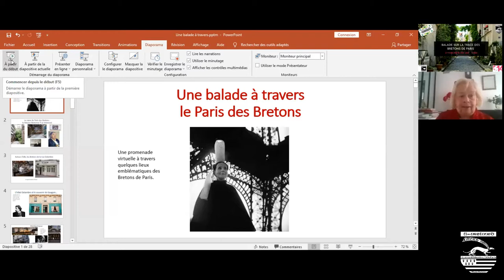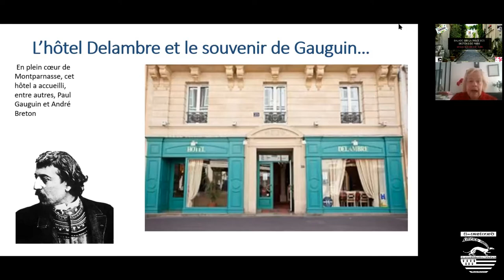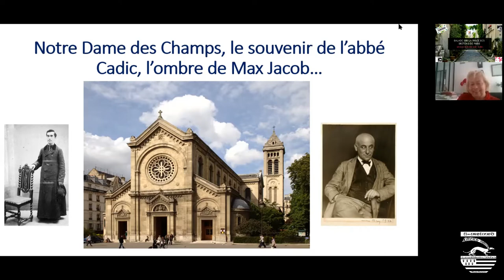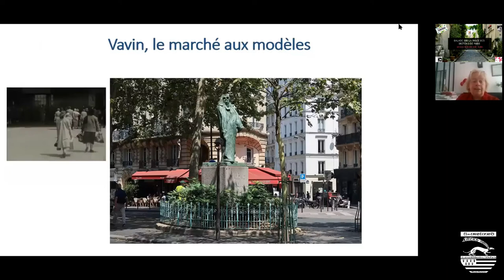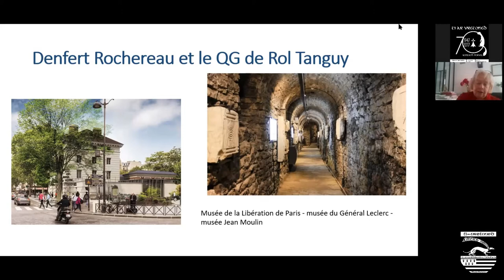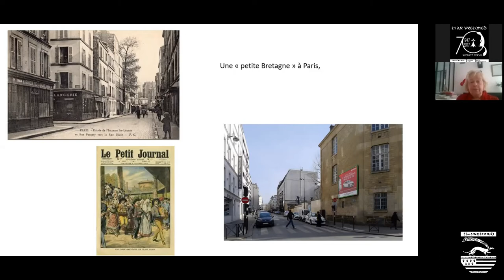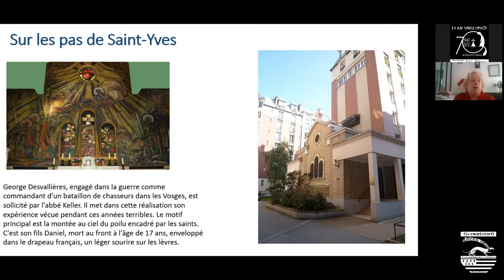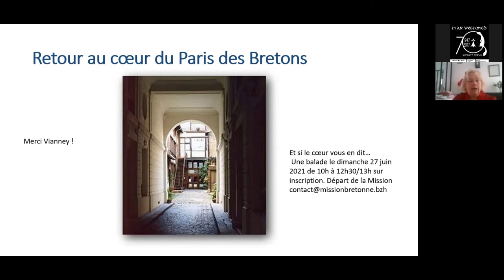Balade sur les traces des Bretons de Paris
Françoise le Goaziou ou vous fait découvrir quelques lieux et quelques Bretons marquant de la capitale, dans le 14ème arrondissement, mais aussi bien au-delà.